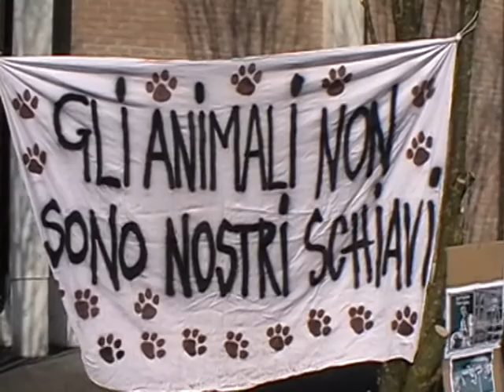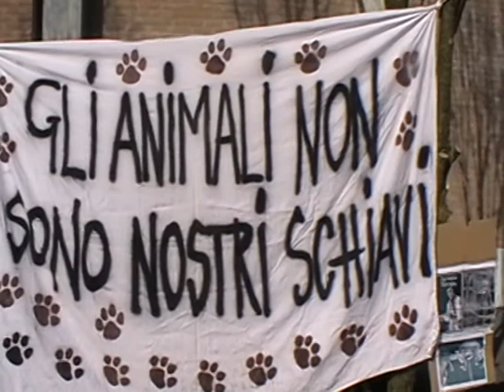iolanda di savoia_prima del corteo contro l'allevatore di visoni Giacometti_ferrara 19 02 2011.MOD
Manifestazione AIP contro l'allevatore di visoni Giacometti di Iolanda di Savoia, Ferrara, alcune riprese di momenti di preparazione nel piazzale del cimitero locale (. ) luogo di concentramento dei partecipanti all'iniziativa.